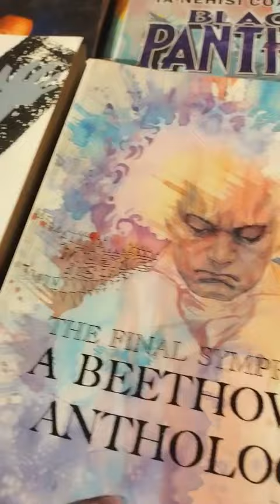ODD COMICS at Kolkata Comics Karnival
ODD's three comic books -- Life is An Asshole, Gandur Mundu, and Obotar are available at the Kolkata Comics Karnival, ending on June 4! Don't miss it.